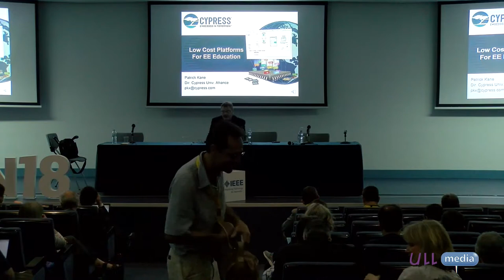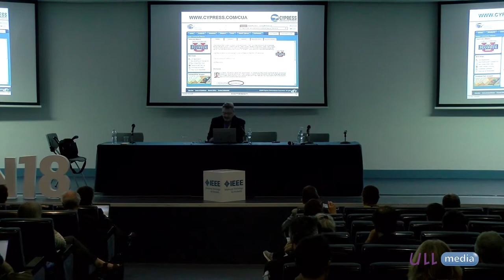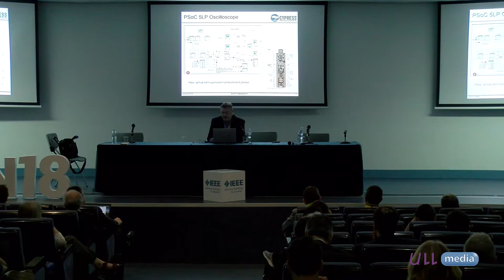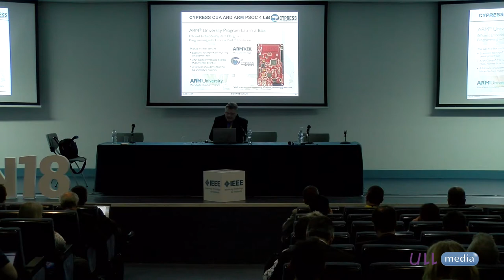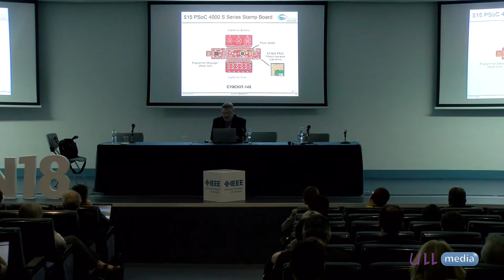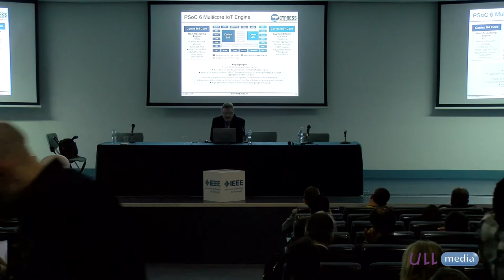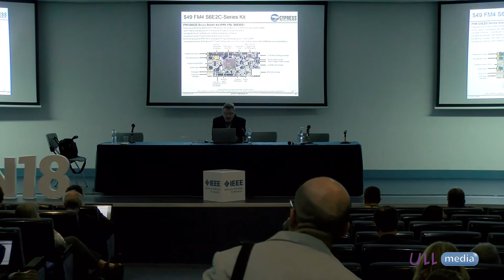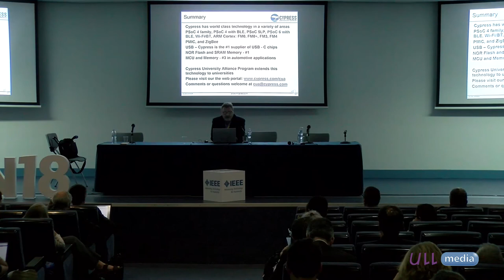Patrick Kane, Cypress at EDUCON 2018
Industrial Keynote Presentation - Low Cost Platforms for EE Education, Mr. Patrick Kane, Cypress